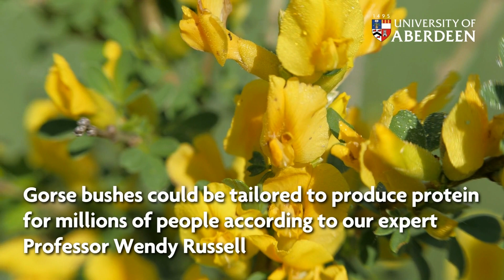University of Aberdeen News Update 13 January 2022